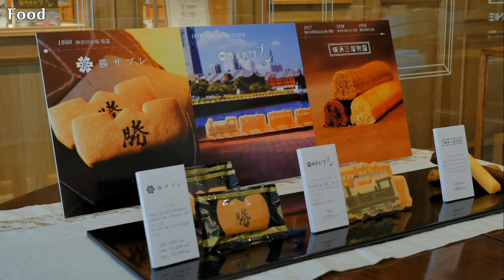식품 (7) : Food - 103개